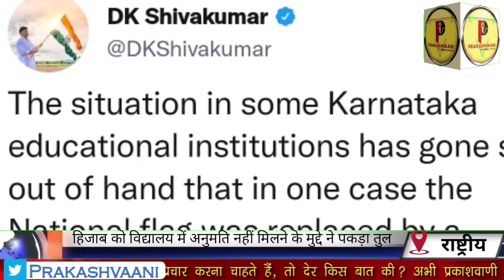Hijab Ban Protest : High Court पहुंचा मामला, स्कूलों में लगायी गयी धारा 144 | Prakashvaani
प्रकाशवानी Bihar Hajipur Vaishali का तेजी से बढ़ता हुआ चैनल है जो आप तक तमाम बड़ी News Update पहुंचाता है. किसी भी प्रकार के सुझाव, विचार या विज्ञापन देने के लिए आप हमें मेल आईडी पर मेल कर सकते हैं, साथ ही अगर आपके पास किसी भी प्रकार की ऐसी Video हो जिसे आप देश-दुनिया को दिखाना चाहते हैं, तो विषय की जानकारी के साथ उसे हमें भेज सकते हैं ।